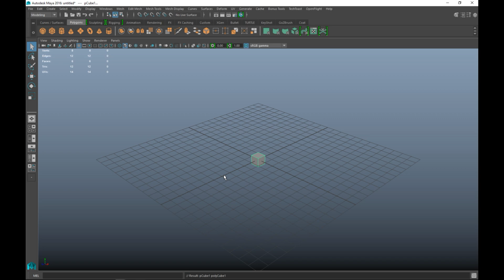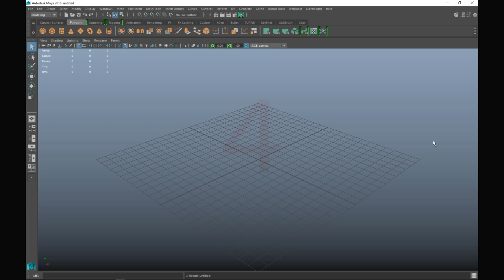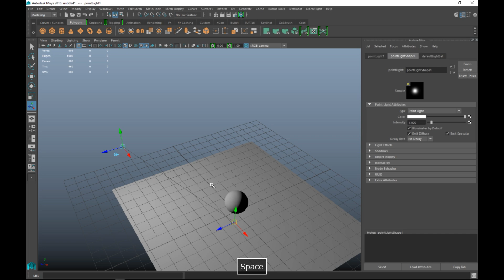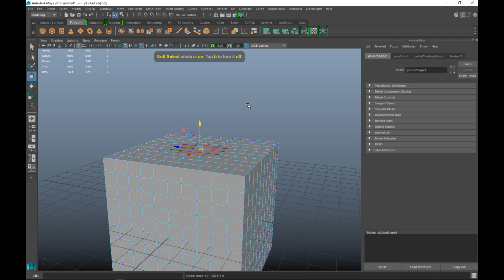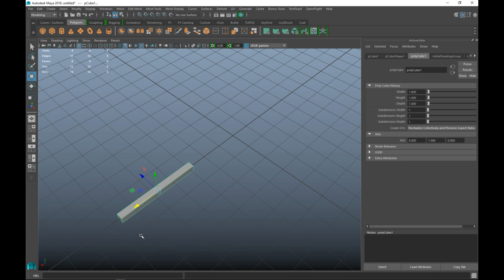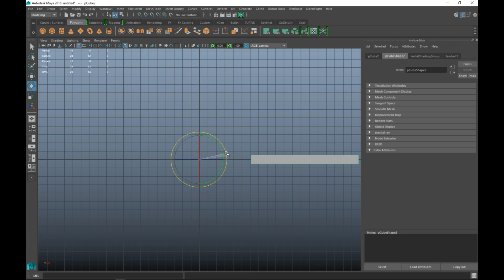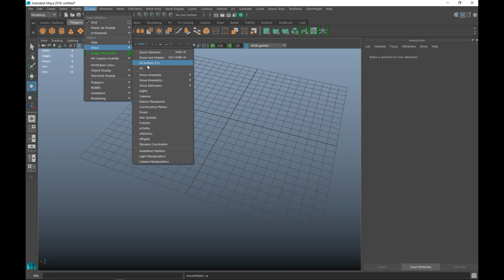My Top 10 Tips & Tricks in Maya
This is my top 10 Tips & Tricks in Maya 2016. I hope you enjoy them

Screen recording : Movavi Video Suite

( haven't used it yet. It for visiting fairs and stuff )

Small Gorilla Tripod for desk :

Normal Tripod for outside :

Wacom tablet

Mouse :
Sharkoon FireGlider Laser 3D Mouse

Microphone Pop filter :

Monitor 27 Inch :

My top 5 of "must have"  books for modelers / animators.

1. The Animator's Survival Kit

2. Introducing Autodesk Maya 2016

3. Anatomy for 3D Artists

4. Drawing Light & Shade

5. Digital Modeling

They provide professional render services for your 3D animation with over 3000 CPU's and affordable rates.

If you want to buy my T-Shirts and stuff ?

Did you know that you can buy my models ?

If you want to become a channel Patron :
If you pledge USD5,- or more a month you get access to the MH-Tutorials shared folder containing Maya files, texture files and much more.

for tips & tricks, demo reels, books & goodies, Q&A and much more